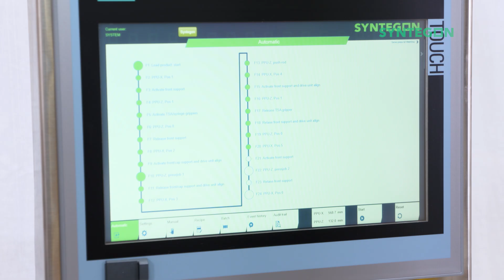Highly flexible manual assembly station for auto-injectors, pens and other standard devices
This Range Manual Assembly (RMA) machine is designed for small batches and clinical trials with auto-injectors,  pens and other standard devices. It features a workstation for manual loading and unloading of components and devices; all other processes are performed automatically. This way, the range manual assembly machines achieve an output of between one and three devices per minute. Connect with our experts and talk about your needs for next projects.